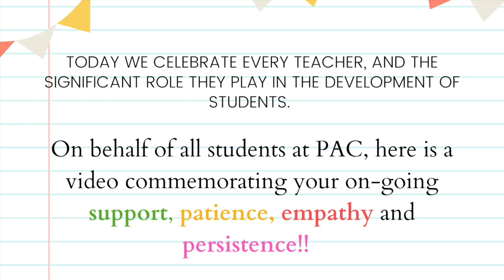World Teachers Day 2021 (Pre-K - Year 6)